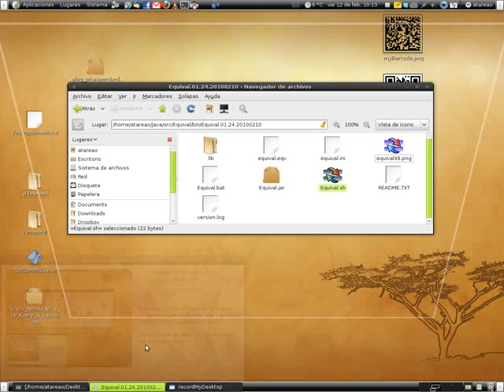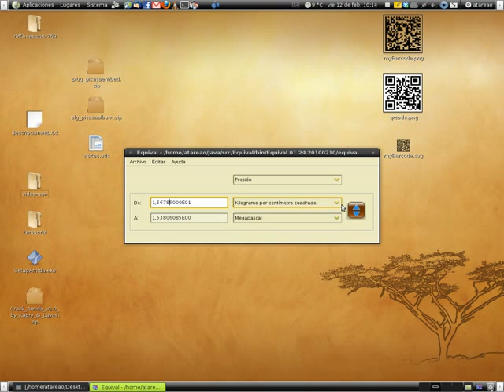Utilizando la nueva version de Equival V1.24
Herramienta de código abierto para hacer cambios de unidades de medida entre diferentes magnitudes.
Equival es una aplicación sencilla implementada en Java, cuyo uso comprenderás al primer vistazo. Todo lo que tienes que hacer es escribir la magnitud de entrada, elegir la magnitud a la que deseas convertirla y observar el resultado.
Sólo queda por decir que cuenta con una buena cantidad de magnitudes entre las que se puede convertir.